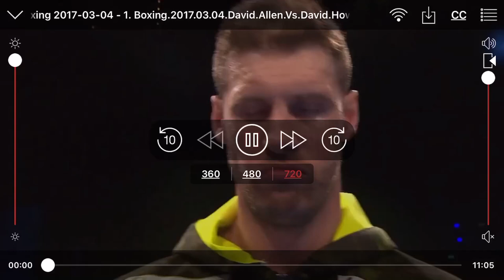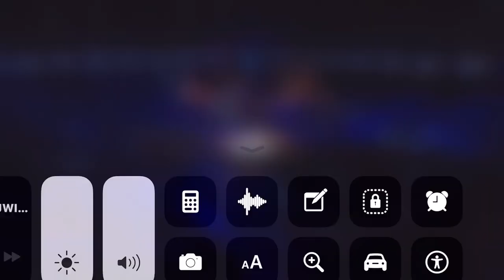David Howe VS David Allen.Boxig